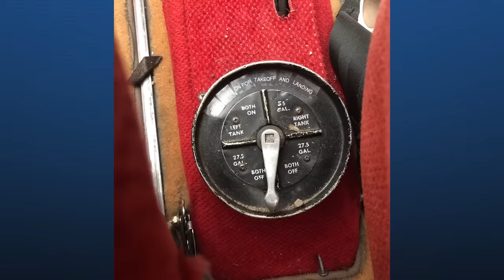Sad Things Found In John Denver's Autopsy Report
Folk legend John Denver was famous for his anthemic and radio-friendly brand of country songwriting, but he was also an accomplished pilot… so how did his final flight go so horribly wrong?